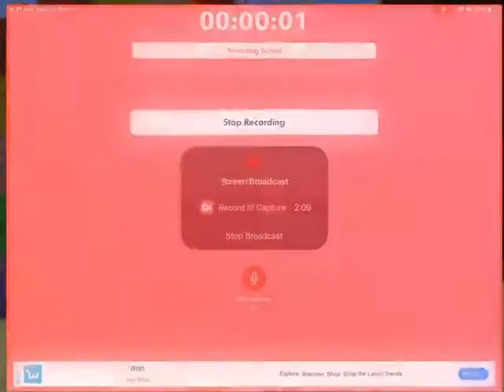I’m back Rainbow boys lorikeet return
Making more videos maybe animation